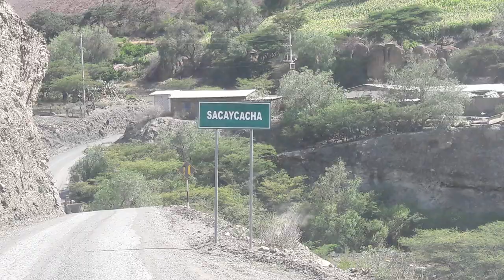CONCHUCOS- CHUQUICARA-CARRETERAS PELIGROSAA